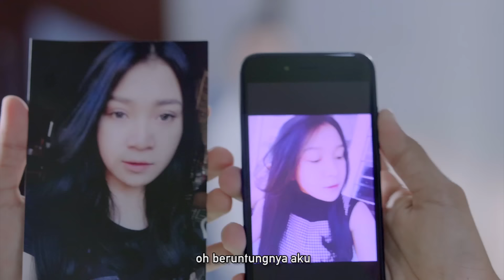MUSBRO KDI - Mirip Mantan (Official Music Video)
Aktifkan Lagu “MUSBRO KDI - Mirip Mantan” sebagai Nada Sambung Pribadi di nomor kalian, dengan cara :

TELKOMSEL :  MUSBROMIRIP kirim ke 1212
INDOSAT : SET MUSBROMIRIP kirim ke 808
XL : MUSBROMIRIP kirim ke 1818
TRI : 042018 kirim ke 1212

MUSBRO KDI - Mirip Mantan
Cipt. Masitong

Composed by Masitong
Arrangement by Masitong
Mastered by Santoso
Produced by Andre Noorman Sam
Executive Producer Hits Records

Video by Benedict Agung
Directed by Benedict Agung
Creative by M. Gilang Rhamadan